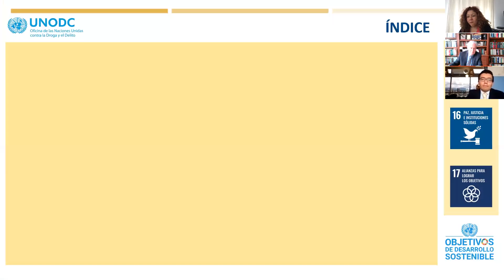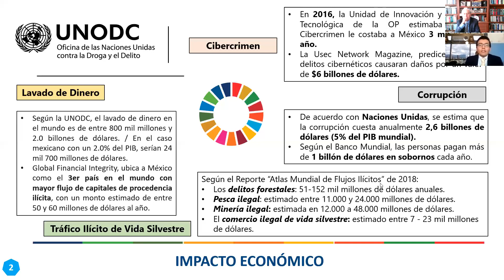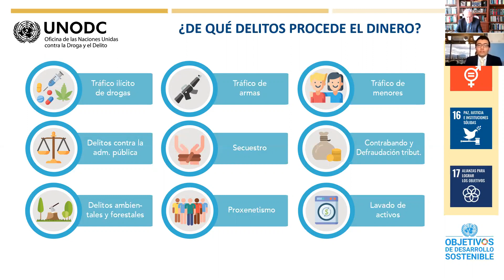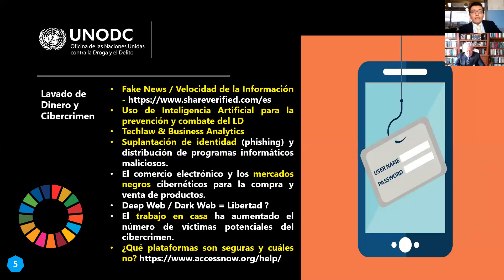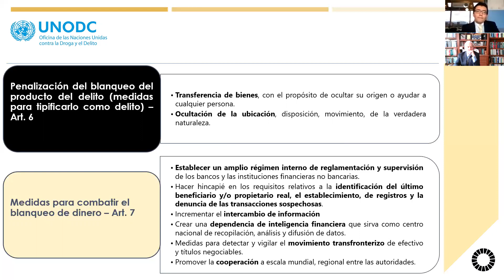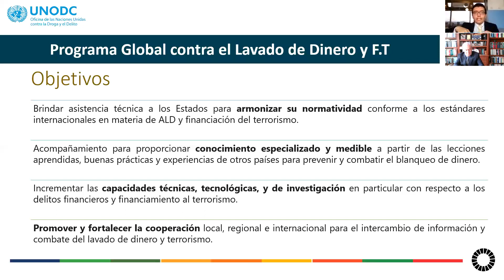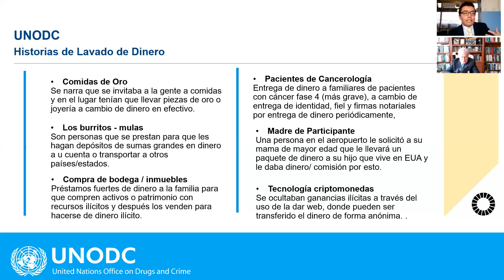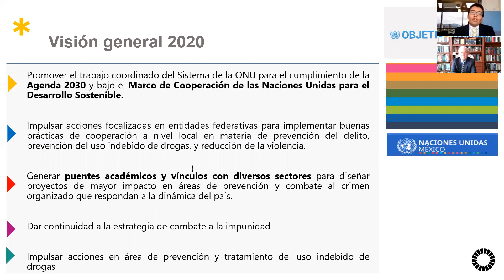El lavado y/o prevención del lavado de dinero en México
Conferencia "El lavado y/o prevención del lavado de dinero en México".
Mtro. Marco Antonio del Toral Morales
Dr. Jesús De la Fuente Rodríguez
Dr. Raúl Contreras Bustamante

25.junio.2020